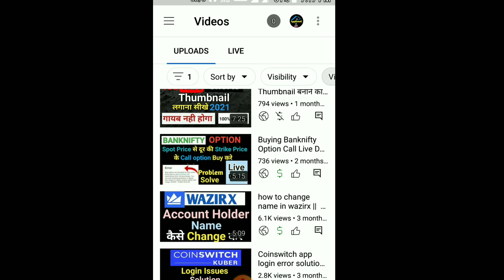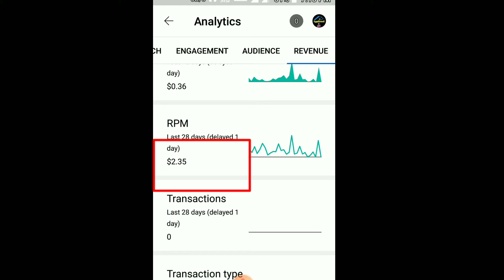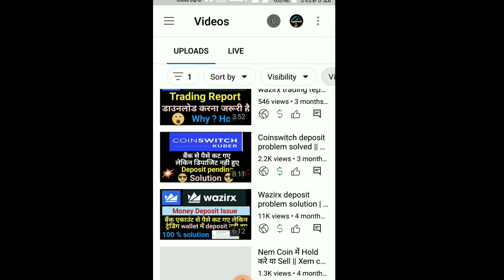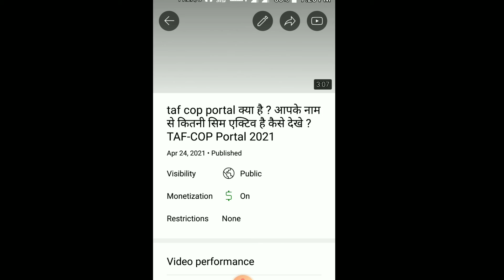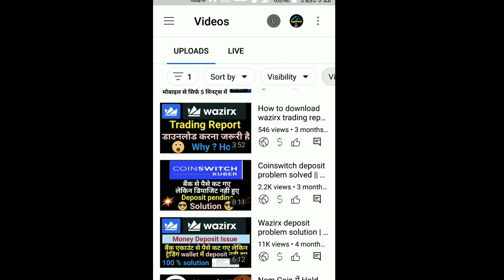1000 views par kitne paise milte hai 2021 ! kitne views par kitna paisa ! 1000 views पर कितने पैसे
1000 views par kitne paise milte hai 2021 ! kitne views par kitna paisa ! 1000 views पर कितने पैसे मिलते है

Hello friends do you want to know
How much earning from 1000 views on YouTube in 2021 ? or
How much money Youtube Pay for 1000 views ?  so you are watching right video In this video I shared

Topics covered

1) how much does youtube pay per    1000 views
2) 1000 views par kitne paise milte hai  2021
3) 1000 views पर कितने पैसे मिलते है
4) How much earning from 1000 views
5) 1000 views how much money
6) Youtube 1000 views ka kitna paisa deta hai
7) How much money Youtube Pay for 1000 views
8) Kitne views par kitne dollar milte hai

2.

3. Camera cannon 200 D

4. 50 mm Lense

5. Camera Tripod

6.Light Stand ( soft box )

7. Green Screen with Stand

Note:- All The Images/Pictures Shown In The Video Belongs To The Respected Owners And Not Me, I Am Not The Owner Of Any Image Shown In The Video.

1. Links included in this description might be affliate links.If you purchase a product or service with the links I provide I may receive a small commission.There is no additional charge to you!

Thanks